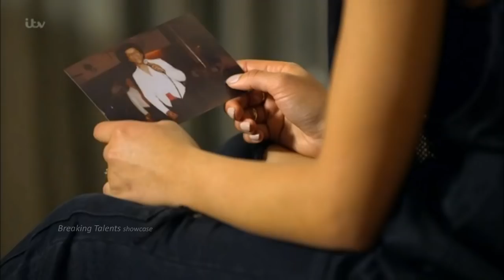The Cutkelvins sing Original Song Nothing Like You -THEIR BEST YET X Factor UK 2017 Semi Finals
The Cutkelvins sing Original Song Nothing Like You -THEIR BEST YET  X Factor UK 2017 with judges comments.. This is the Semifinals on Saturday.